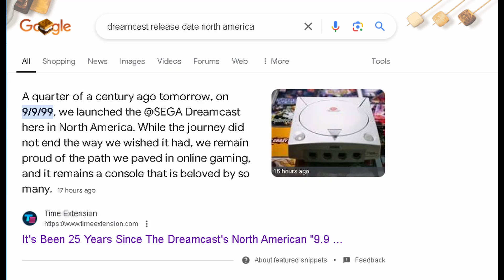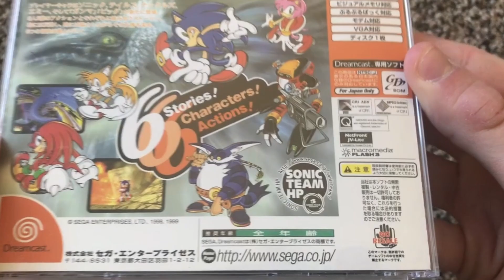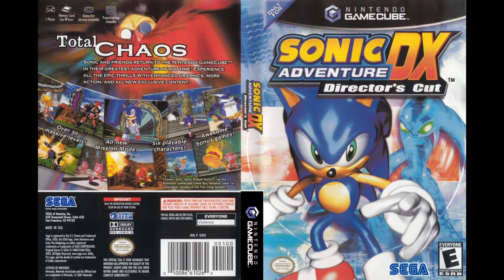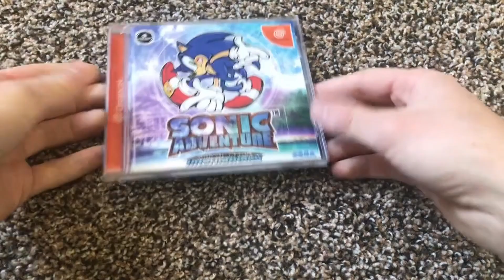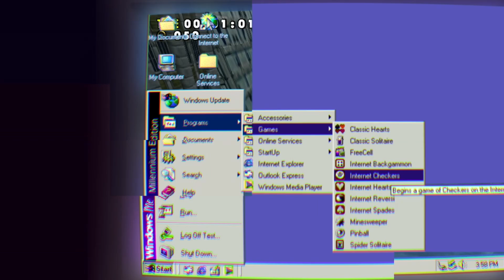Sonic Adventure - eNateFak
Happy 25th to Sonic Adventure and the Dreamcast